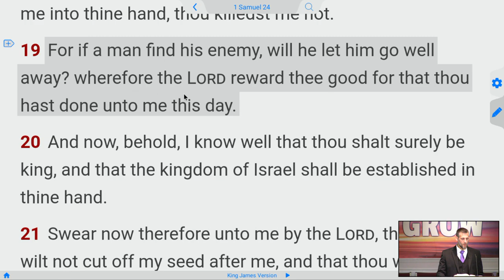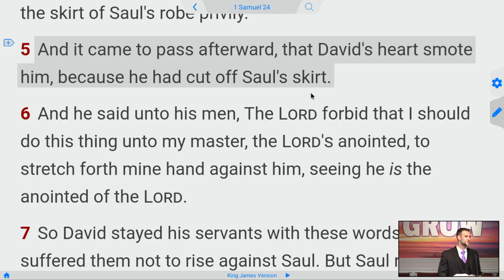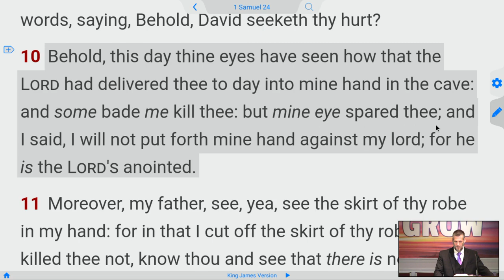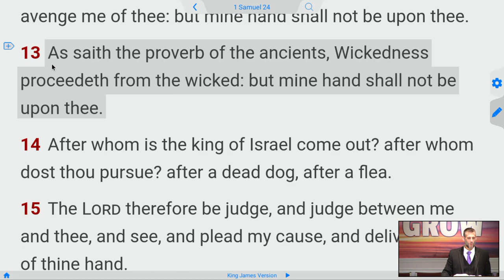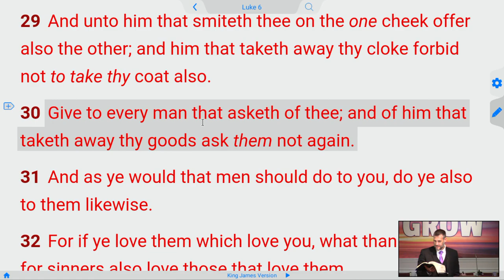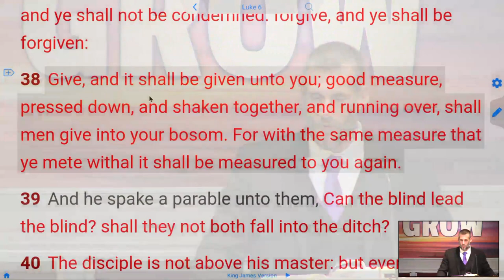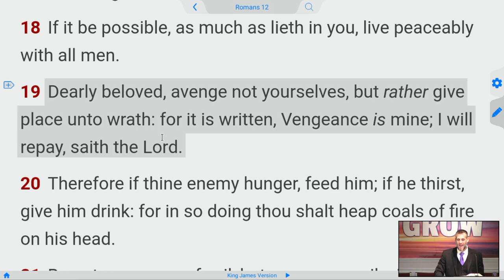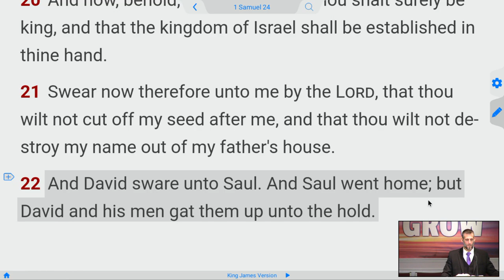How to Overcome Evil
1 Samuel 24: 17 KJV
And he said to David, Thou art more righteous than I: for thou hast rewarded me good, whereas I have rewarded thee evil.